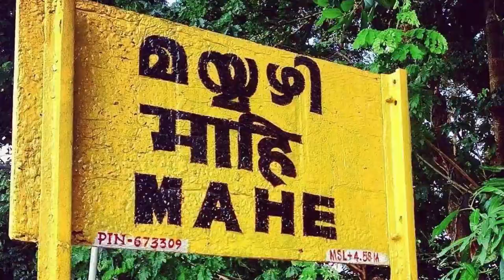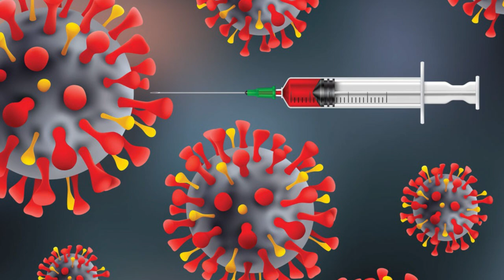Dr. Kiran Bedi appeals to people to remain safe from Covid-19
Lt. Governor Dr. Kiran Bedi appealed to the Puducherrians to wear masks that help protect them from Coronavirus infection. In her weekly message to the people, She said due to the very exceedingly careful practice of Covid behavior, the infection is under control now.

Stating that COVID could be spread through the congregation, whether it is for celebration or agitation, Dr. Bedi urged people to wear masks in congregations.

The Lt Governor said the COVID vaccine program is under preparation and added that we are heading for Christmas and New year celebrations and a team of officers are planning how best to celebrate the festivals restricted with restraints and Covid behavior.

Dr. Bedi also wished a Merry Christmas to the people.

Translated to Tamil by Shri. G.Theva Neethi Dhas, IAS (Retd.), Officer on Special Duty to Lt. Governor.